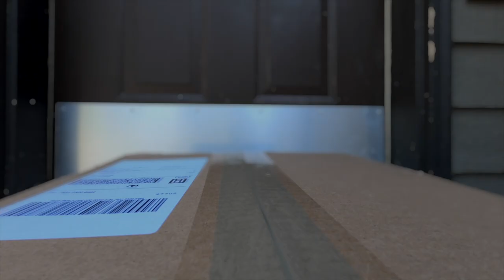Oregon Shed Hunting 2021 - Surprise Bear!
This was our first chance to get out for elk sheds this year and seemed to be the perfect time to get into some country we found some sweet sheds in before. Our new cargo conversion trailer was bomber and made all the difference while having our dogs with us and our camp spot was supreme. The weather was solid (although super windy), and we had a hell of a fun time doing work in the mountains.

Oh yeah, we saw a nice bear right off the bat too! Good thing we had bear tags... wait, that was 4 years ago when we didn't see a single bear. That's how it goes; without a bear tag, we just watched him lumber over the ridge. Always fun and after a handful of miles Alicia got us on the board with a sweet mule deer shed. Great day in the mountains of Eastern Oregon!